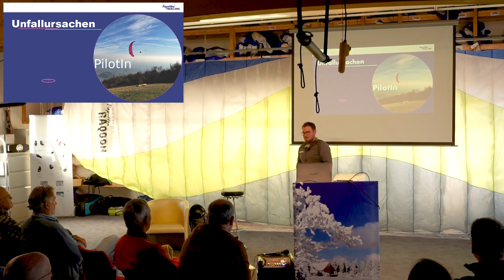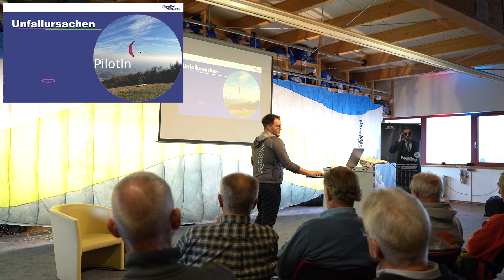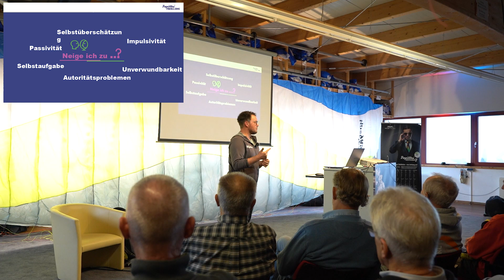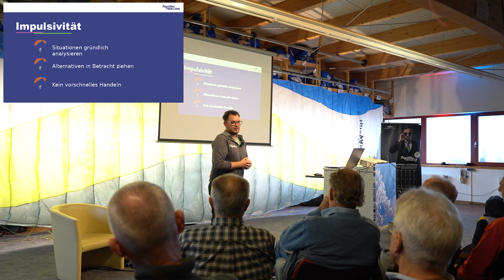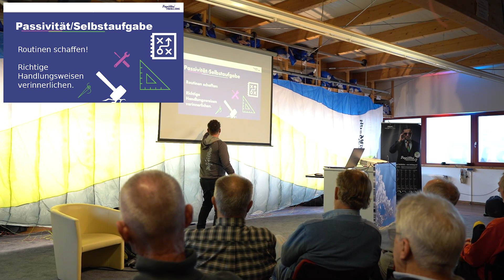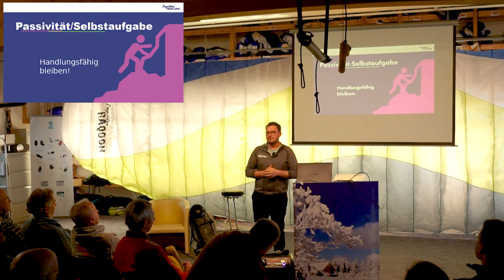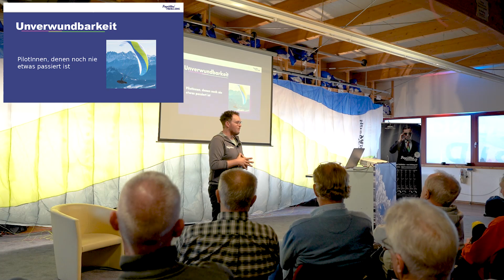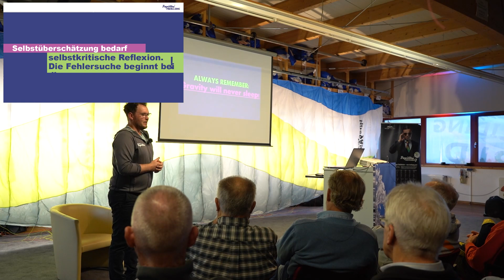Der Faktor Mensch beim Gleitschirmfliegen